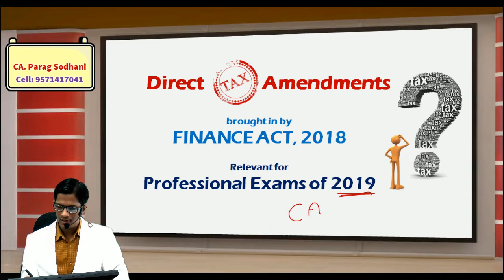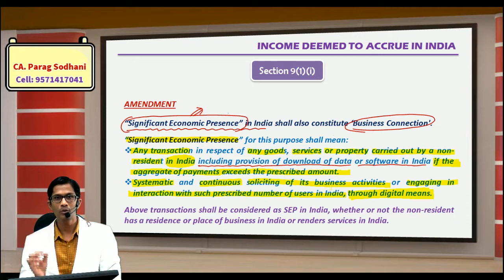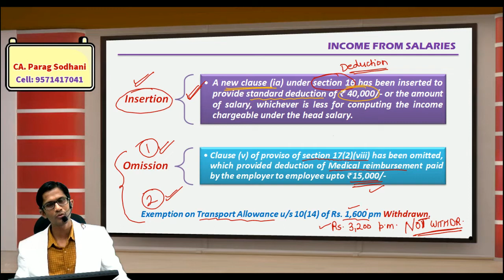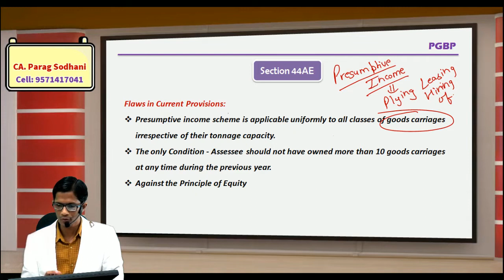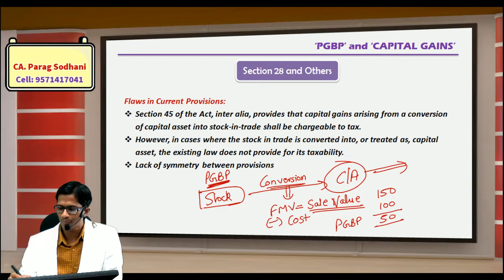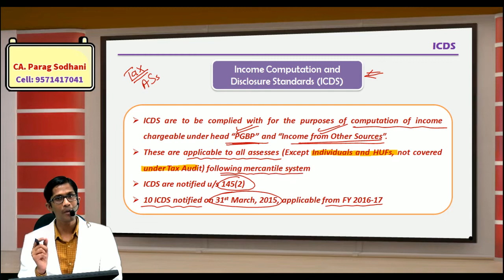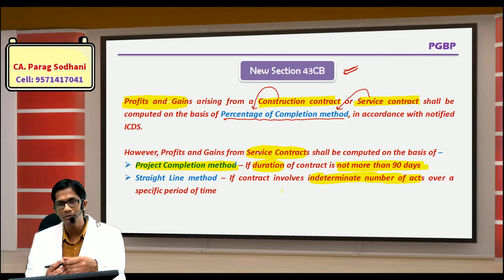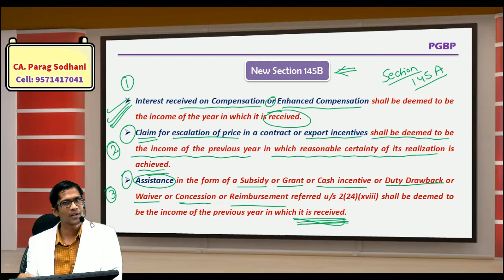Income Tax AMENDMENTS (Part-1) - CA-CS-CMA Exams 2019 - Finance Act, 2018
This video covers Income Tax amendments, brought in by Finance Act, 2018, relevant for students appearing for CA-CS-CMA exams in May/June, 2019 or November/December, 2019.

The video covers amendments, both for Intermediate and Final level students.
This is a special effort of our Institute “Commerce Whizdom”.